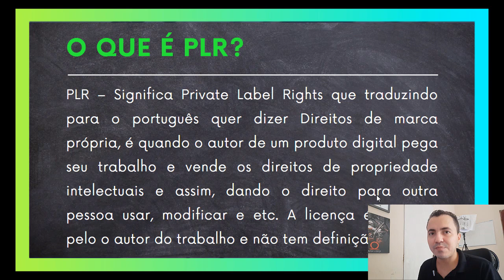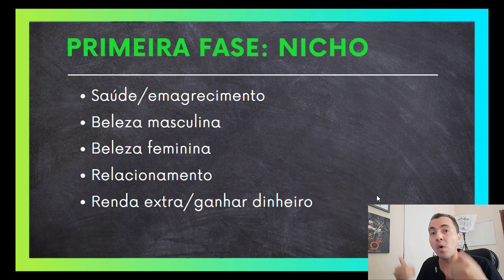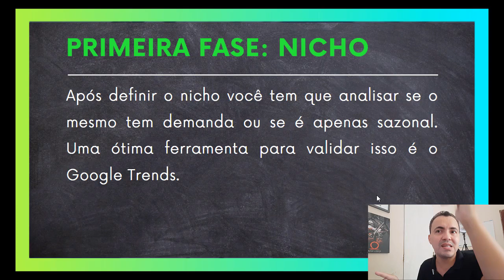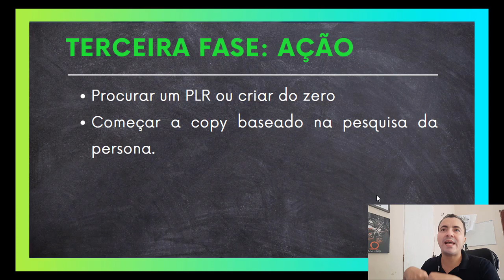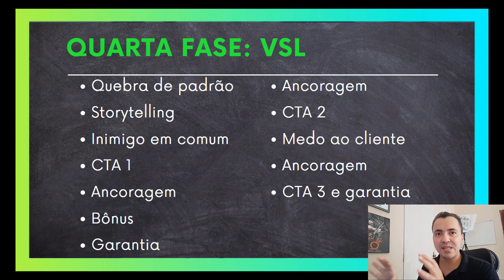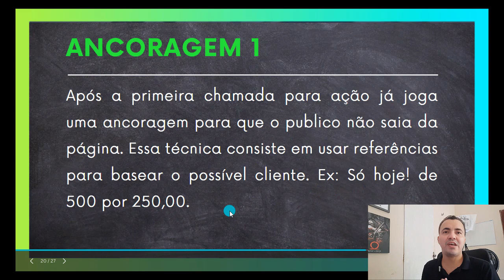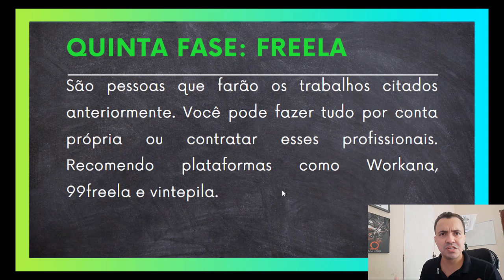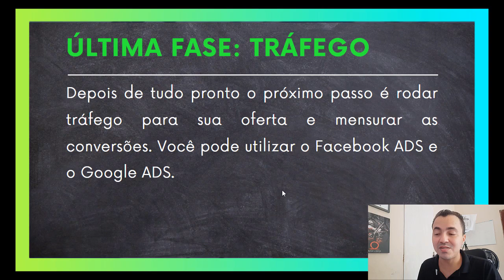Produtos PLR: Como Iniciar em 2023 da Forma Correta + Bônus Limitado!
➡️️ IMPORTANTE

Inicio - 00:00
O que é PLR? - 02:19
Como fazer um PLR - 04:41
Primeira fase - 06:22
Segunda fase - 11:55
Terceira fase - 14:30
Quarta fase - 19:00
Quinta fase - 23:52
Sexta fase - 27:12
Última fase - 27:56
Conclusão - 29:33

➡️️ Neste Vídeo:

Neste vídeo mostro passo a passo como funciona os produtos PLR e como iniciar da forma correta em 2022.

Se o seu objetivo é ser um empreendedor digital de sucesso, assista esse vídeo e aplique o que é ensinado, pois esse é o melhor caminho para vender na internet sem precisar aparecer.

E depois que estiver faturando muito, você vai perceber que pode escalar ainda mais os produtos para dobrar o seu faturamento, graças à estratégia ensinada no vídeo.

➡️️ FALE COMIGO